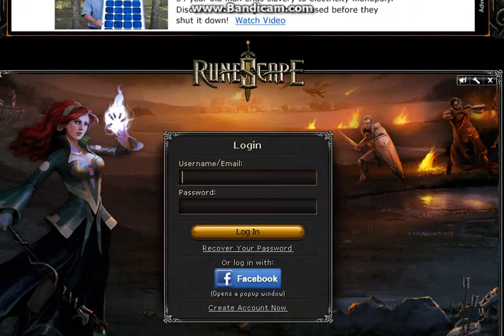bandos bajan ll speaking to be heard!- runescape?!@!?!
talk about rares coming back to the economy on 07scape and what jagex has done to mess up the game and how hey can fix it. enjoy :) like and subscribe please